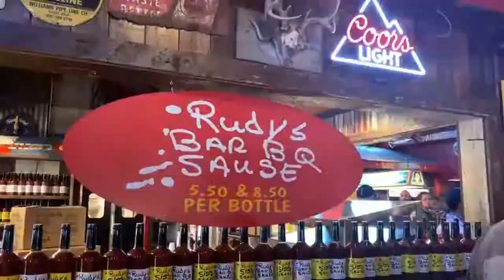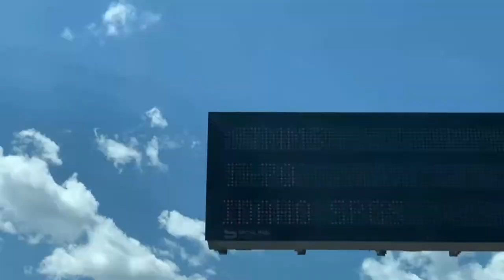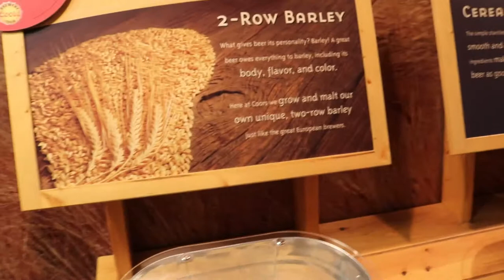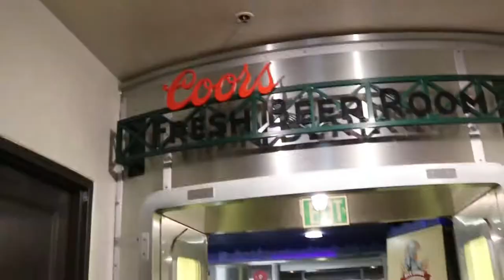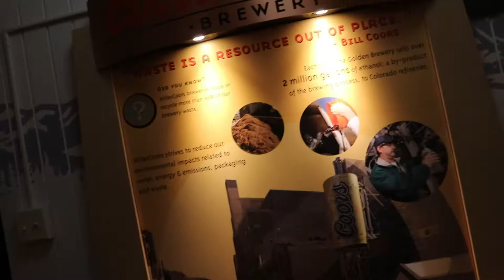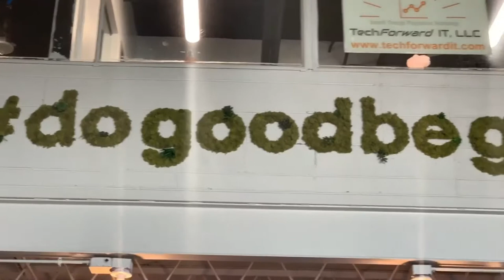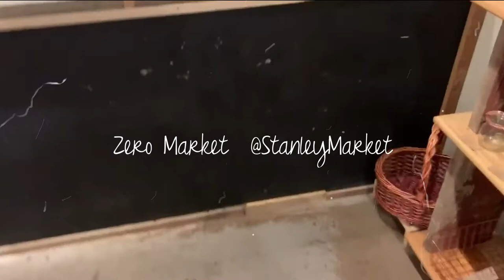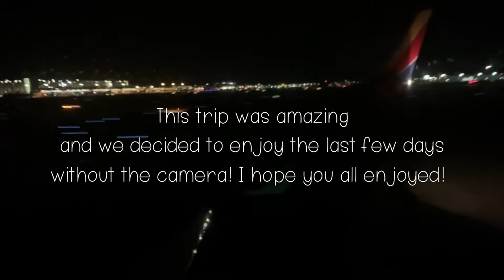✈️🏔Travel Adventures Denver Part 2 | Our Bags are where... | Vlog 19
Part 2 of our Denver adventures! What an amazing trip, that was filmed on my iPhone XS Max. This is part one of my Denver vlog due to there being so much footage. My husband and I LOVE to travel and Denver is a top destination of ours. This vlogs will not only entertain you but help you plan your own trip!

Dd you like my VLOG? I have a playlist that will keep you laughing and insight into my happy boring life (lol)

IG (beauty / lifestyle page): menas.dailey.dose
IG (personal page): i_dothisdailey
Facebook: Mena's Dailey Dose